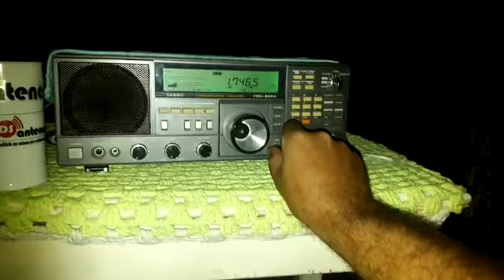1746 kHz Carrier UNID 23:07 UTC 30 Jan 2019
1746 kHz Carrier UNID 23:07 UTC 30 Jan 2019 RX: Yaesu FRG 8800  Antena: DS SWL DL 42 Metros + 15 Metros Coaxial + Balun Daniel Wyllyans Nova Xavantina MT Brazil
Comparei depois com twenty lá  também  tinha mini carrier.